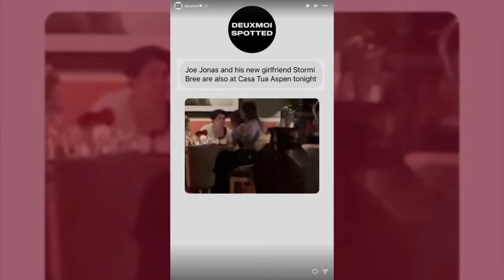Joe Jonas Sparks Romance Rumors With Model Stormi Bree | Fast Facts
Joe Jonas Sparks Romance Rumors With Model Stormi Bree.